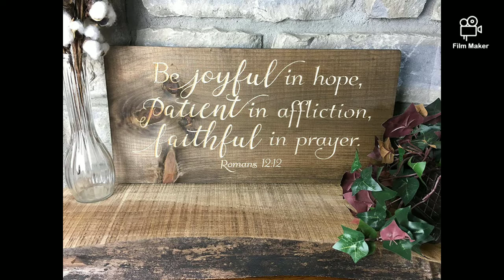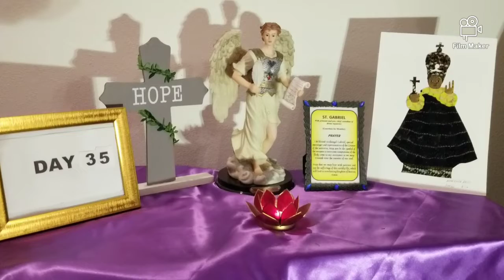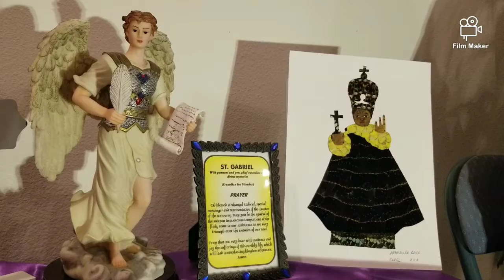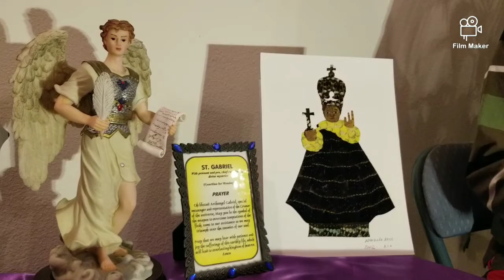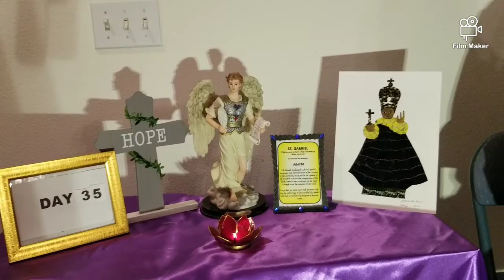Corona Virus Prayer l Day 35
Made with Film Maker: MARY ANNE CRISTALES